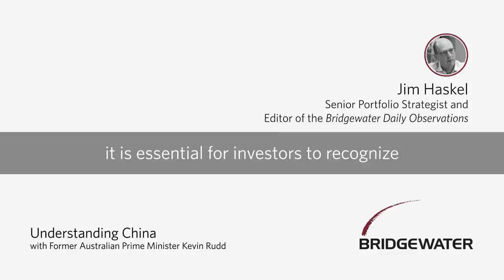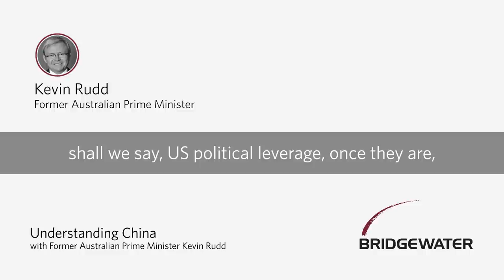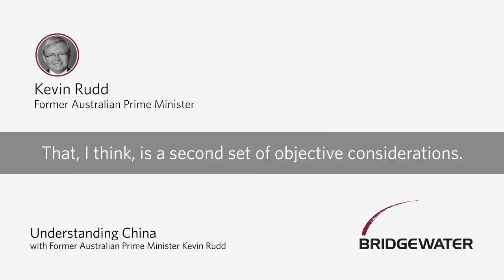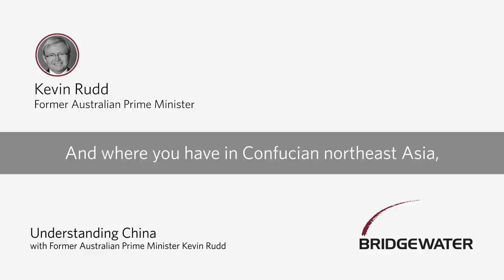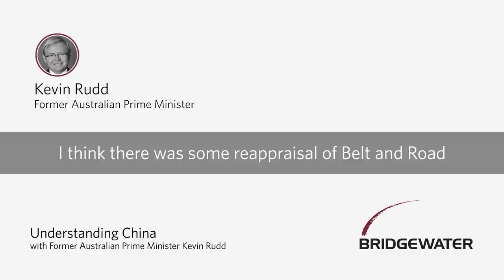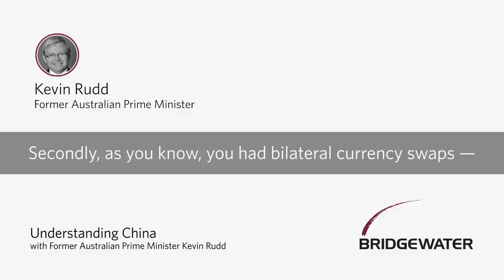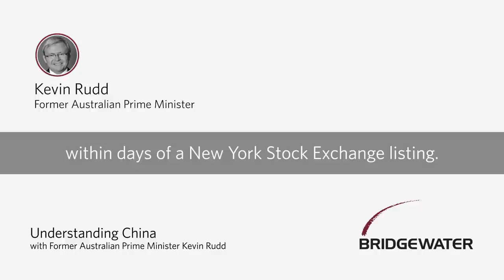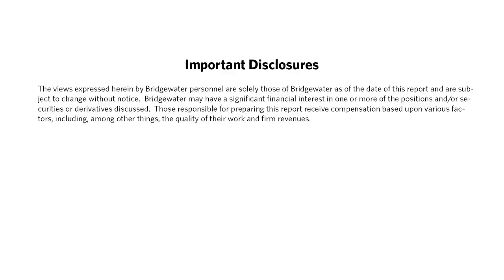Understanding China, with Former Australian Prime Minister Kevin Rudd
China is one of the most important drivers of the global economy, but also one of the most difficult economies for outsiders to understand. And yet because of China’s importance, it is essential for investors to recognize what its policy makers are trying to achieve and what they are not trying to achieve. In this conversation, Director of Investment Research Rebecca Patterson and former Australian Prime Minister Kevin Rudd focus on understanding China, its goals, and how recent Chinese policy moves connect to those goals.